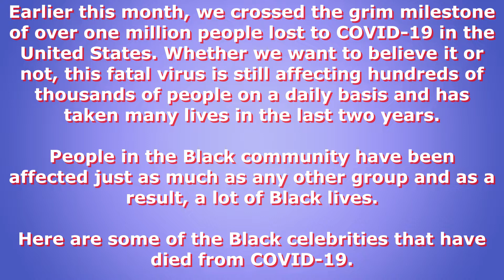Black Celebrities Who Have Died From COVID-19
Black Celebrities Who Have Died From COVID-19. As the nation mourns one million deaths due to Covid, we remember the Black actresses, musicians, and athletes we've lost to coronavirus. Whether we want to believe it or not, this fatal virus is still affecting hundreds of thousands of people on a daily basis and has taken many lives in the last two years.
People in the Black community have been severely affected just as much as any other group. Here are some of the Black celebrities that have died from COVID-19.

VIDEO CHAPTERS
00:00 Life In The Philippines Love Train with BobbieD and LisaD
00:14  One Nation Under A groove, One Love
00:25  Black Celebrities Who Have Died From COVID-19

VIDEO FOCUS:
In this video, we show some Black celebrities that have passed away from Covid-19.

My favorite way to transfer money: is WISE - to get funds transferred from other countries to the Philippines at the lowest rate possible. Your first transfer is FREE!

QFTD: What's your opinion about Covid-19? Leave your comments for me in the comments section of this video.

Learn About Province Life In The Philippines

Steve Bannon Has A Head-Turning Prediction About Trump

I'm married to a beautiful Filipina. Her name is LisaD. She is lovely both inside and out. We have an interracial marriage and work hard at maintaining a good relationship. I have videos online and offline dating Filipinas in the Philippines and what it takes to maintain a long-distance relationship (LDR). Dating and romance in the Philippines are important also. We do worldwide and motivational videos too. In addition, we do Life In The Philippines News and Life In The Philippines Breaking News videos. Our Life In The Philippine Relationship Tips is a very popular playlist as well.

We've discovered that there are many poor people here. Poverty in the Philippines is abundant. We do food drives on the channel and give out food to those in need. It's a way of giving back to those who are less fortunate. We believe in God. He is our provider. As he provides for us we bless others by sharing our blessings.